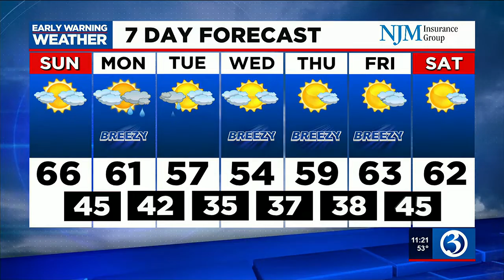FORECAST: Showers arrive after a beautiful end to the weekend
By Monday, we back to overcast and periods of rain. It’ll get chill by midweek with temperatures dropping close to freezing.